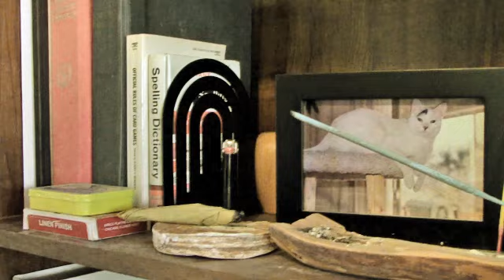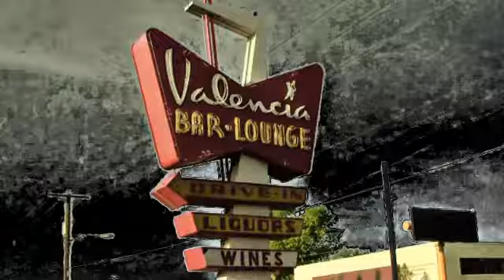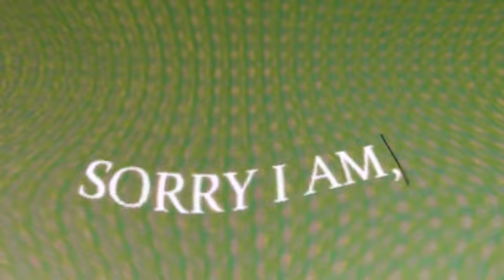Sorry, I Am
I’M HUGH THOMAS, THIS IS SONG #5 FROM THE NEW “edwerd?” ALBUM “EVOLVER”. THIS IS CALLED “SORRY, I AM”.